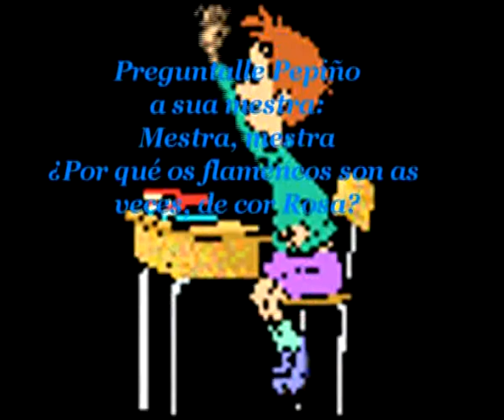2 ti preguntas eu rspondo flamencos e garzas_xvid.avi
Este es el video correspondiente a este próximo martes 18 de Enero que podreís ver en CANAL TEA, un nuevo espacio en el que aprenderemos las respuestas de algunas preguntas, que a veces no sabemos como contestarle a nuestros hijos, cuando nos preguntan. Es un espacio de Educación y cultura, para que niños, jóvenes y adultos aprendamos cada semana cosas muy interesantes. En este, aprenderemos ¿por qué los flamencos son a veces de color Rosa? o ¿por qué las Garzas, se sostienen sobre una sola pata?. si quereís saber las respuestas, solo teneís que ver el programa a los martes entre las 2 y las 3 de la tarde, en directo o desde las 9 a las 10 de la noche. O sino verlo en mi canal formaedu777, y aprendereís muchas cosas, manualidades, videos medioambientales poéticos, entrevistas, grabaciones de galas beneficas a Pakistan, etc. Un saludo y hasta el próximo video. Un biquiño.